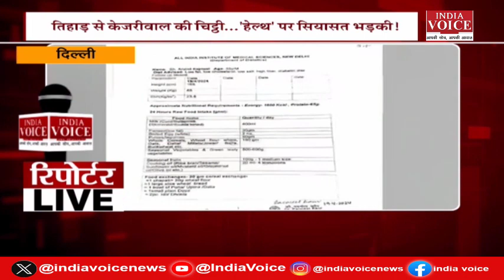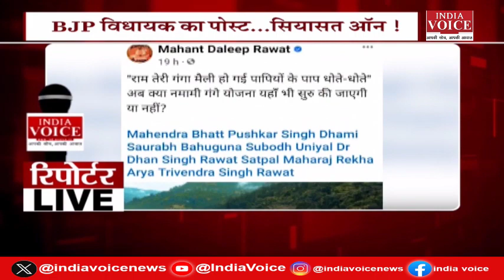देखिए दिन भर की सभी बड़ी खबरें Reporters Live में IndiaVoice पर Tushar Kumar के साथ. (22.04.24)